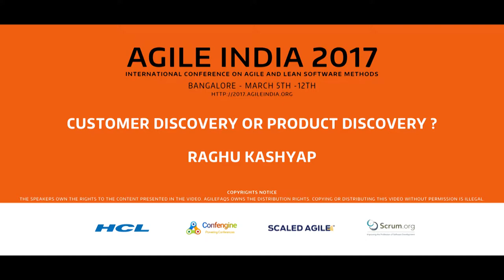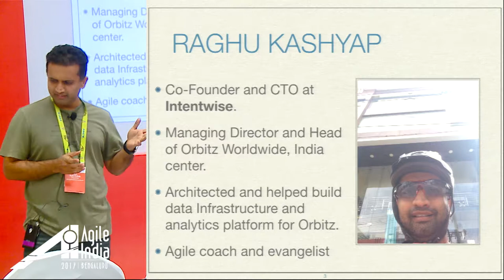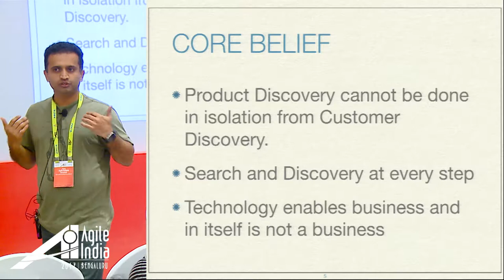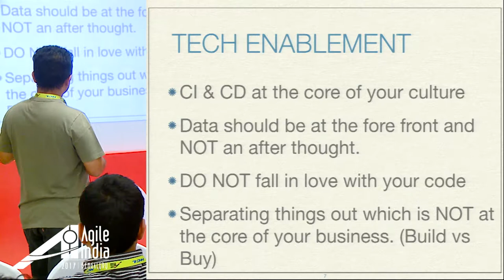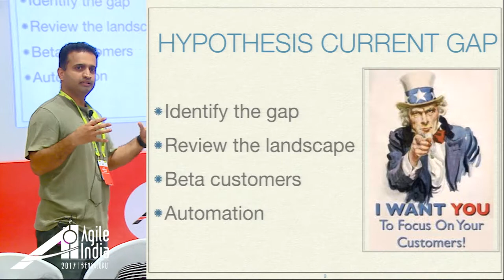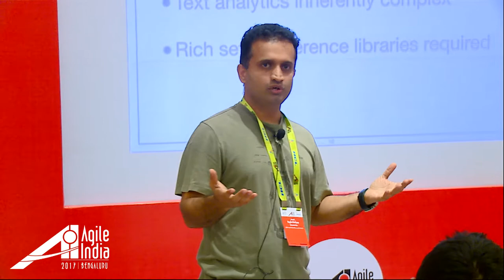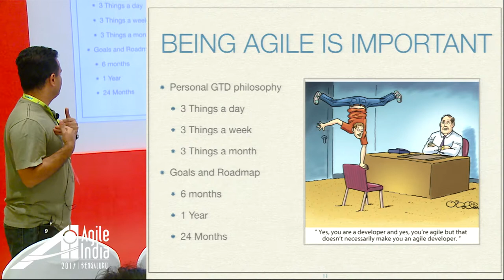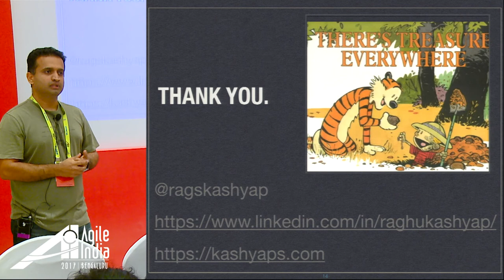Customer Discovery or Product Discovery by Raghu Kashyap (@ragskashyap) at AgileIndia2017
As the co-founders of Intentwise we strongly believe in few things;

1. Customer discovery and product discovery cannot be done in isolation.

2. Search and Discovery at every step

3. Technology enables business and in itself is not a business

To build a strong product you need to listen and hear to the customers who live and breathe the problems day in and day out. We would like to share our story on how we abide by some of the above principles and guidelines in building some amazing products to help our clients to derive their customer intents.